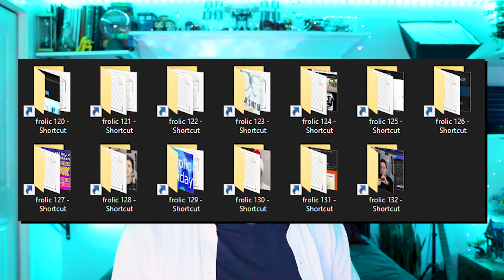FROLiC WEEK ANNOUNCEMENT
Announcing FROLiC WEEK!